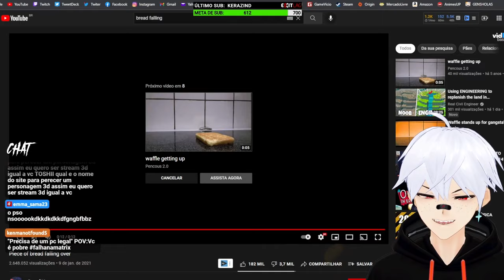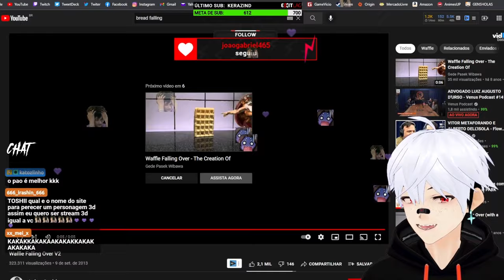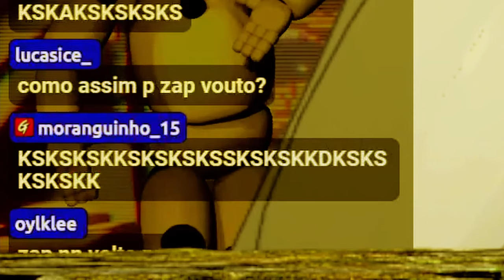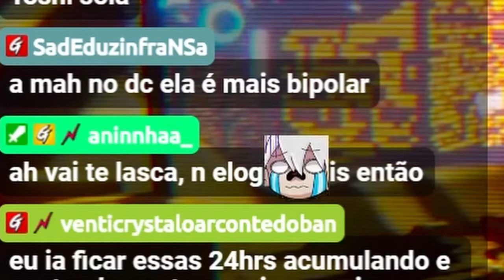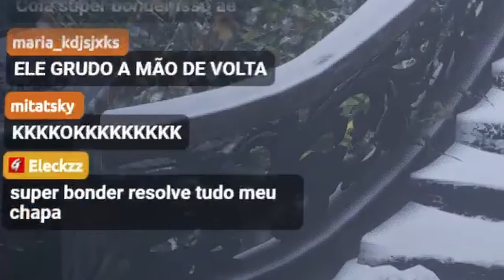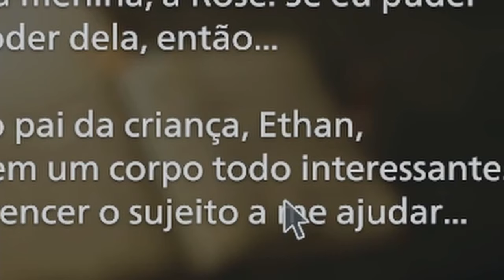TOSHI NÃO PARA DE RIR DE UM PÃO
Venha participar das lives na TWITCH e apareça nos vídeos ;)
Todos os dias (menos Sábado) às 18:00!